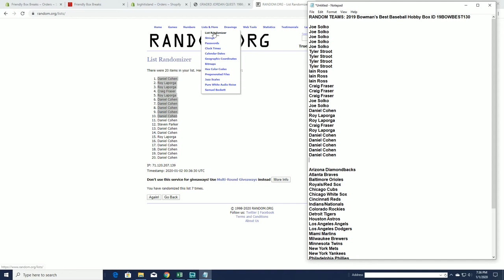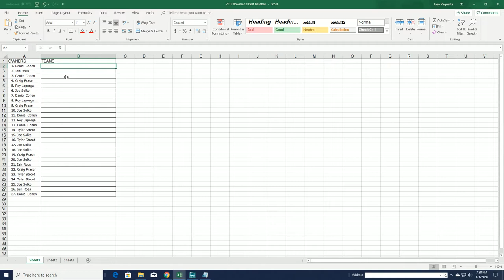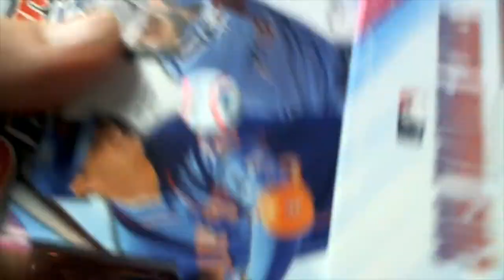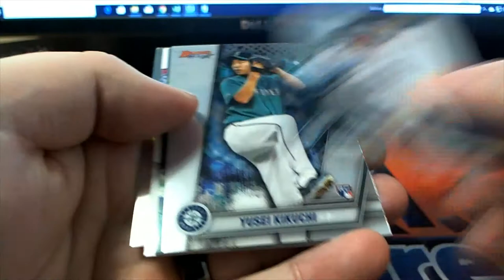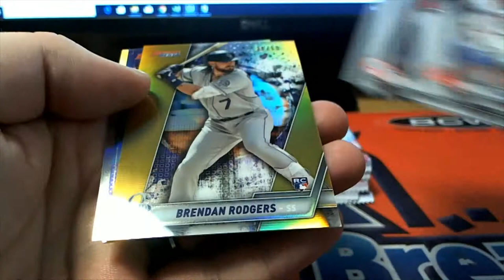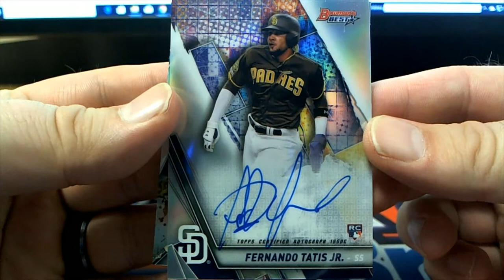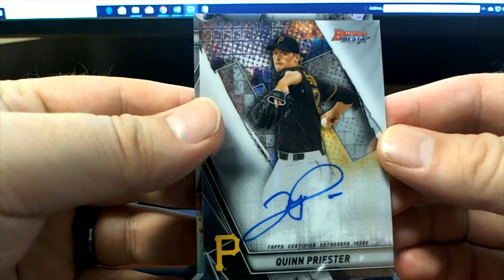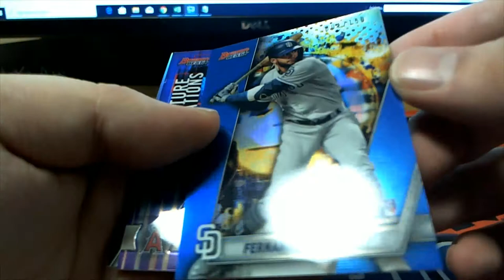RANDOM TEAMS 2019 Bowman's Best Baseball Hobby Box ID 19BOWBEST130